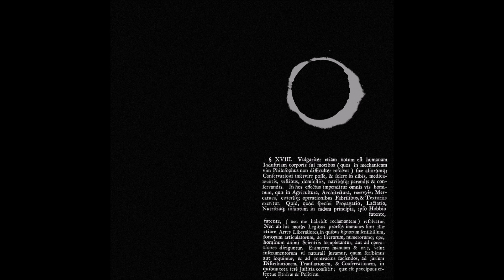Tumere - Heliogábalo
Mais uma provocação de Tumere, que continua se expandindo, dirigida a quem quer que seja.

Tumere mantém e potencializa a sua lógica vertical cosmos-homem, e aperfeiçoa seus métodos, diagnosticando, através da resignificação da ética e da política, a duplicação.

O segredo da duplicação também já foi diagnosticado por Dostoiévski, Saramago, Guimarães Rosa, Fludd, Jung, Bernard Bertolucci, Ingmar Bergman, entre outros.

O emblema é uma passagem do livro "De legibus naturæ", de Richard Cumberland.

Aprecie o som e goze os fatos!

O álbum foi idealizado, produzido, gravado, mixado e parcialmente masterizado, entre as eleições de primeiro e segundo turno no Brasil, em 2018.

Faixas:

1. O Mundo - XXI
2. Artes liberaliores
3. Crepúsculo político
4. Duplicação
5. Heliogábalo